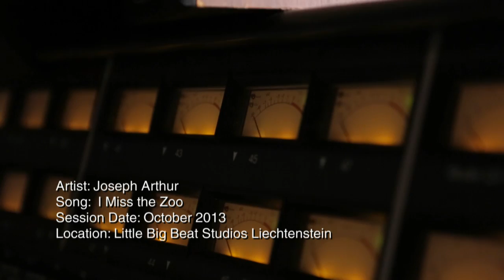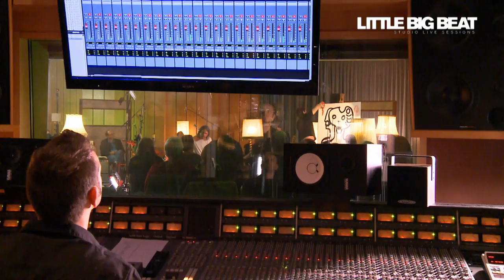JOSEPH ARTUR - I miss the Zoo - STUDIO LIVE SESSION - LITTLE BIG BEAT STUDIOS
Some of `LBB Studio Live Session` on VINYL in our LBB Store

LITTLE BIG BEAT PRODUCTION
// Studio Live Session was made with generous Help & Support of:  NEUTRIK AG //